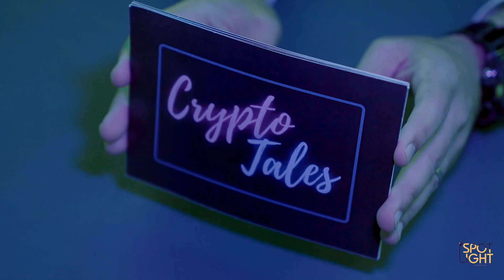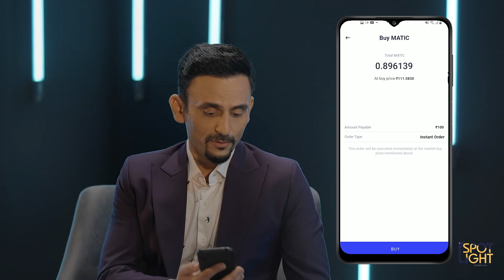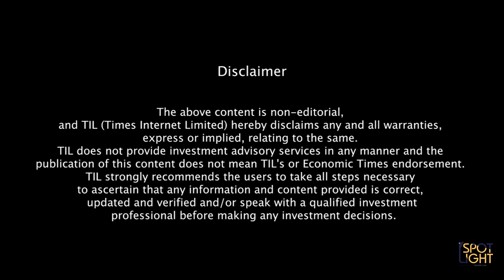ET Spotlight Initiative | Crypto Tales by CoinSwitch Kuber | Ep.4 ft. Saurabh Sharma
Our Founder & Creator Saurabh Sharma had the immense privilege of getting featured on Crypto Tales by @CoinSwitch

He tried his best to decode blockchain for you guys who are either confused or apprehensive about it.